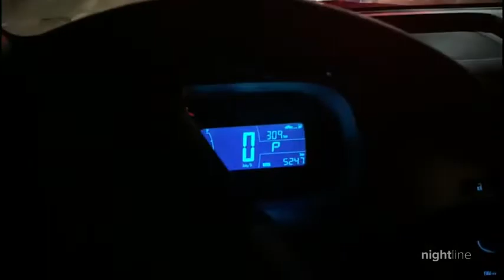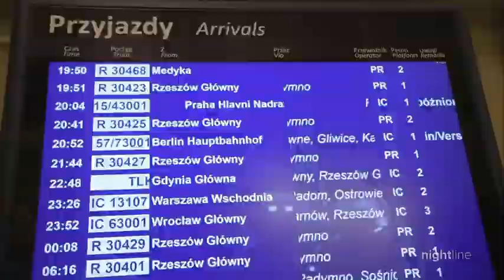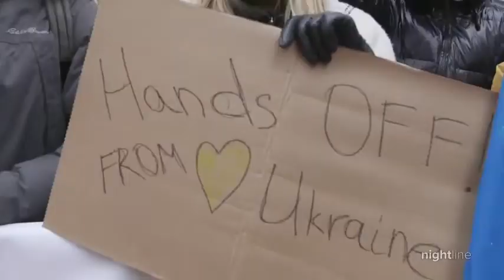Ukrainian / Russia - Ukraine War Updates / Russia attacks Ukraine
Karnataka is a state in southwest India with Arabian Sea coastlines. The capital, Bengaluru (formerly Bangalore), is a high-tech hub known for its shopping and nightlife. To the southwest, Mysore is home to lavish temples including Mysore Palace, former seat of the region’s maharajas. Hampi, once the medieval Vijayanagara empire’s capital, contains ruins of Hindu temples, elephant stables and a stone chariot.
Karnataka, the sixth largest state in India, has been ranked as the third most popular state in the country for tourism in 2014. It is home to 507 of the 3600 centrally protected monuments in India, the largest number after Uttar Pradesh. The State Directorate of Archaeology and Museums protects an additional 752 monuments and another 25,000 monuments are yet to receive protection.Tourism centres on the ancient sculptured temples, modern cities, the hill ranges, forests and beaches. Broadly, tourism in Karnataka can be divided into four geographical regions: North Karnataka, the Hill Stations, Coastal Karnataka and South Karnataka.